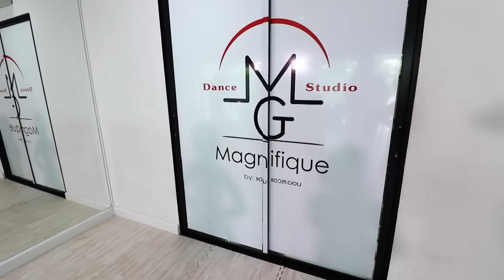เป๋าตุง by ศิรัถยา EP.80 l อาชีพฟรีแลนซ์ ทำอย่างไรให้เป๋าตุง อย่างมั่นคง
ติดตามใน "เป๋าตุง" ทุก วันจันทร์-พฤหัสบดี เวลา 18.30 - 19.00 น. ทางทรูโฟร์ยู ช่อง 24
ดูแล้ว ‘กระเป๋า จะตุง ขึ้น’ [รวยขึ้น หรือ จนน้อยลง]

พิธีกร: เฟิร์น (ศิรัถยา อิศรภักดี)